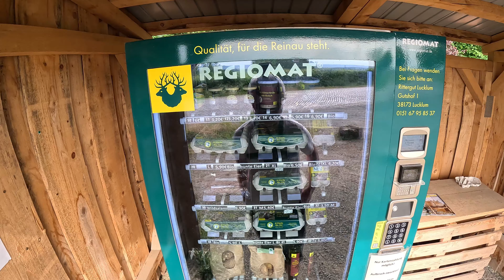lebensmittelautomat in Lucklum Gemeinde Erkerode Landkreis Wolfenbüttel.(4k UHD) 60fps